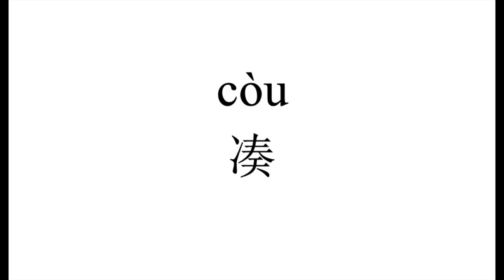742 How to pronounce 凑（cou) in Chinese?|普通话水平测试用普通话词语表（表一）